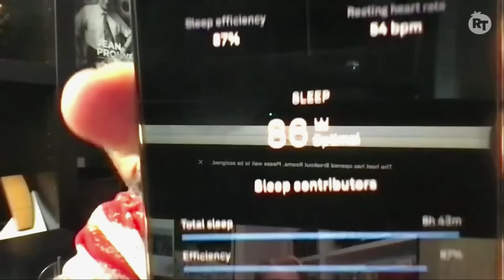Rhys Darby and Taika Waititi, a couple of cool dudes.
i just ask for more promos and interviews of them together for S2 please